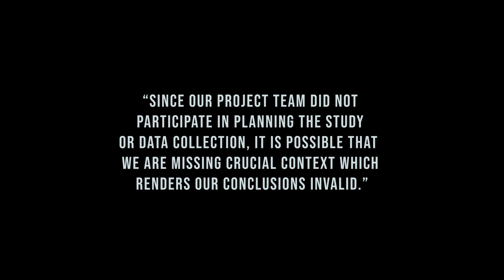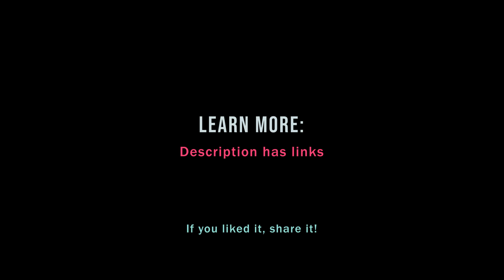The hidden labor cost of inherited data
Although inherited data (a.k.a. secondary data) are cheaper to get than primary data, they're more expensive in terms of data scientist labor-hours. One reason is that you'll have to do lots of extra documentation and you'll also need to detective work to figure out the real story about how the inherited dataset was created. This video walks you through the extra documentation you'll be expected to produce.

At a bare minimum, if you're working with inherited data, I recommend adding this to all your project documents:

“Since our project team did not participate in planning the study or data collection, it is possible that we are missing crucial context which renders our conclusions invalid.”

If you found this useful or enjoyable (amuseful?), the best way to say thank you is by sharing it.